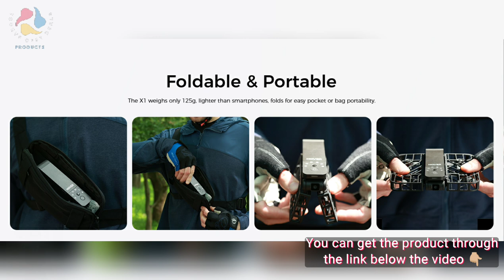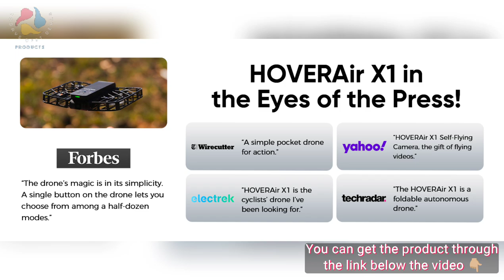The Best X1 Self-Flying Camera, Pocket-Sized Drone HDR Video Capture, Palm Takeoff, Intelligent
The Best X1 Self-Flying Camera, Pocket-Sized Drone HDR Video Capture, Palm Takeoff, Intelligent Flight Paths, Follow-Me Mode, Foldable Action Camera with Hands-Free Control Black (Combo).

Intelligent Follow-Me Camera: Harnessing advanced tracking algorithms and a following speed of up to 15 mph, the HOVERAir follow-me self-flying drone becomes your intuitive cameraman, seamlessly tracking your every move. Ideal for cycling, skateboarding, and various sports, it effortlessly captures breathtaking moments, ensuring you're always at the center of the action.
Portability and Simplicity Redefined: Weighing a mere 125g (4.41oz), lighter than an iPhone and exempt from the hassle of FAA registration. The foldable design makes every adventure just a fold away. Operating the HOVERAir X1 self-flying camera is simple and user-friendly. lt takes off from your palm with one click, making it easy for everyone!
Automatic and Intelligent Flight Paths: Experience hands-free flying with the pre-programmed flight paths, including Hover, Follow, Zoom Out, Orbit, Bird’s Eye, Manual Control, etc. Take control with Manual Control mode, tailoring your flight experience to perfection. With Each battery supporting approximately 20 intelligent flight paths(11 minutes), your 100% flight time is dedicated to creating captivating and shareable content.
Amazing Image & HDR Video Shooting: HOVERAir camera drone supports a maximum of 2.7K@30fps and 1080P HDR video shooting. The triple stabilization system ensures smooth video effects and excellent fast motion capturing capability, easily recording beautiful moments during hikes or journeys.
Live Monitoring and Manual Control: Utilize the Hover X1 App for real-time previews of the drone's camera feed. Take charge with manual control through the App, optimizing flight paths to capture that perfect shot! Kindly note that video previews through the Hover X1 App album may display high-speed, low-resolution thumbnails.